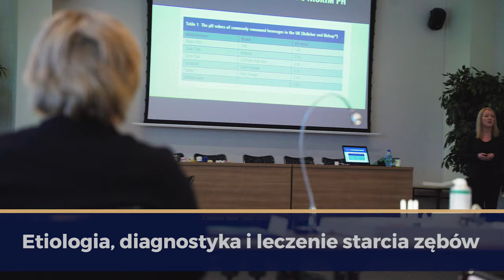Starcie Patologiczne. Flow Injection.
Starcie patologiczne - diagnostyka i leczenie.
Warsztat - flow injection technique.
Prowadzący:
🇵🇱  dr n. med. Magdalena Orczykowska
specjalista protetyki stomatologicznej
Wykładowca w Uniwersyteckiej Klinice Stomatologicznej Collegium Medicum UJ w Krakowie, autorka badań i artykułów naukowych. Regularnie bierze aktywny udział w konferencjach i sympozjach w Europie. Na co dzień zajmuje się planowaniem i leczeniem protetycznym ze szczególnym naciskiem na trudne przypadki i pełną rehabilitację jamy ustnej.
Szkolenie skierowane jest do lekarzy dentystów ogólnie praktykujących oraz do lekarzy specjalistów. Uczestnicy nabędą umiejętności w diagnozowaniu przyczyn starcia patologicznego zębów oraz interdyscyplinarne metody leczenia. Część praktyczna obejmuje pokaz oraz pracę na modelach z wykorzystaniem metody flow injection jako jednej z możliwości terapii.
✅ Program szkolenia ✅
🔸 Część teoretyczna I - 1h 20min 🔸
DIAGNOZA- leczyć czy nie leczyć starcie patologiczne?
1. Przyczyny starcia patologicznego
2. Objawy
3. Konsekwencje procesu ścierania zębów
4. Czy starcie zębów może prowadzić do zaburzeń skroniowo - żuchwowych?
5. Bruksizm- jak rozpoznać? Czy leczymy bruksizm w gabinecie stomatologicznym?
🔸 Część teoretyczna II - 1h 20min 🔸
TERAPIA- jeżeli leczyć starcie patologiczne, to jak?
1. Etapowość leczenia w starciu patologicznym - cel etapowego leczenia - schemat postępowania w poszczególnych etapach leczenia
2. Szyny okluzyjne stosowane w starciu patologicznym? Czy zawsze?
3. Leczenie odtwórcze- jakie materiały? Jakie techniki?
4. Wax-up cyfrowy i analogowy.
5. Technika iniekcji materiału kompozytowego- pokaz krok po kroku techniki iniekcji. Jaki wybrać materiał?
🔹Część Praktyczna 3 godziny
Podczas warsztatu uczestnicy wykonają odbudowę zębów w odcinku przednim i bocznym na modelach metodą flow injection technique. Każdy uczestnik wykona:
- szynę transparentną
- odbudowę zębów w odcinku bocznym
- odbudowę zębów w odcinku przednim
Każdemu z uczestników zapewniamy:
✅  bezpieczne uczestnictwo z zachowaniem warunków sanitarnych
✅  indywidualne stanowisko pracy
✅  wszystkie materiały niezbędne do przeprowadzenia zajęć praktycznych
✅  możliwość wypożyczenia i pracy w lupach stomatologicznych
✅  kameralną grupę
✅  lunch i przerwy kawowe
✅  wszyscy uczestnicy otrzymują faktury
✅  wszyscy uczestnicy otrzymują dyplomy
Zapisy pod tym linkiem:
W razie pytań służymy pomocą.